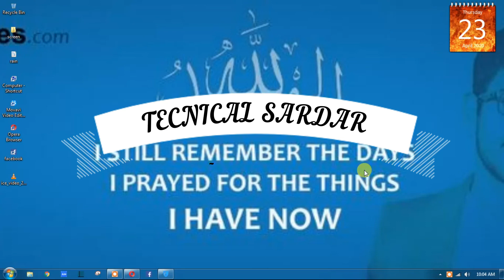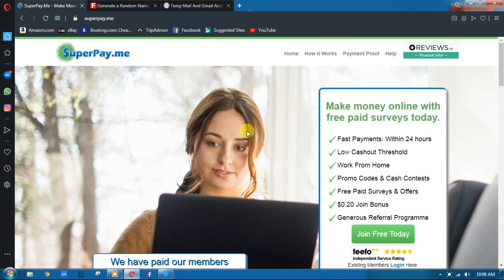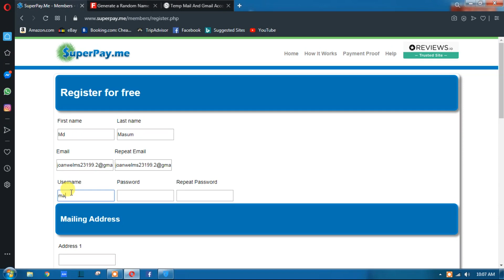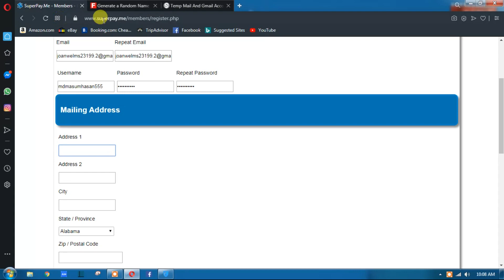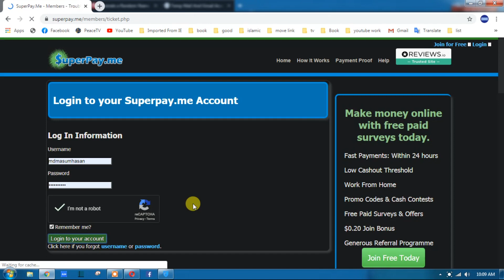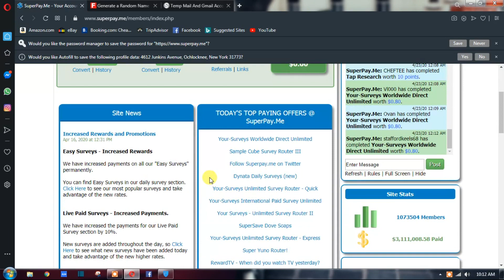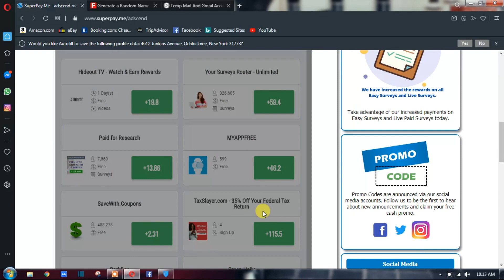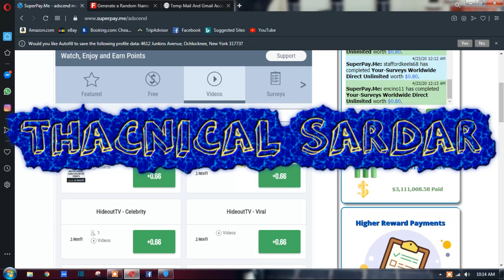মোবাইল,PC দিয়ে প্রতিদিন 10$, 20$তার বেশি আয় করুন শুধুমাত্র গেম খেলে Easy Way To Earn Money Online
Thank you very much for listening and for leaving feedback. Every single day I am completely astonished by all your warm support and it really inspires me to work even harder on my JOB. Have a wonderful day or evening!"